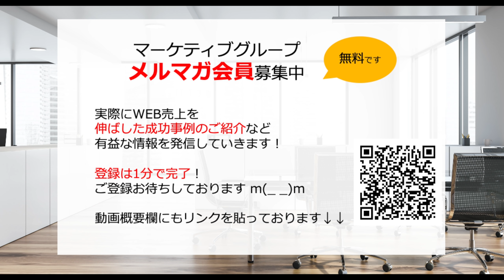ワーケーション需要拡大！売れるプランを作るには？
今回は需要が拡大しつつある「ワーケーション」がテーマ！
弊社のお客様でも、徐々にそのプラン経由の売上が伸びてきています。

どんなプランを作れば、予約が取れるのか？
そんなお悩みを解決する動画となっています！

‹目次›
00:00  オープニング
01:48  ワーケーションを理解する
04:11  すでに取り組んでいる事例紹介
06:02  需要に対応するための宿泊プラン
09:54  最後に
11:20  無料メルマガ会員募集中
11:50  エンディング

■今回ご紹介した「照明」
Neewer 20インチLEDリングライト

■今回ご紹介した「マイク」
Anker PowerConf スピーカーフォン 会議用 マイク

◆◆◆マーケティブグループにて、メルマガ会員を募集中！◆◆◆
もちろん無料です！

個人のSNSアカウントです！

株式会社マーケティブ　田中一成

■田中の経歴
常に「課題となる数値」を抽出し、その課題点に対し「具体的な施策」を実行する。
これが私のモットーです！

‹楽天トラベル経歴›
2008年　  品川本社（品川、池袋を担当）
2009年　  横浜支社リーダー（熱海を担当）
2010年  　札幌支社マネージャー
2012年　  退職

現、株式会社マーケティブ、株式会社うぇぶたん、株式会社旅館広告ラボの代表取締役を務める。

■株式会社マーケティブ コーポレートサイト

■株式会社うぇぶたん コーポレートサイト

‹パートナー会社›
■海外人材開発推進機構

‹撮影機材›
■カメラ：SONY α6400

■マイク：RODE  Wireless GO ワイヤレスマイクシステム

■三脚：Velbon スタンド型一脚

■照明：Yongnuo YN-600 LEDビデオライト

■照明：Neewer 20インチLEDリングライト